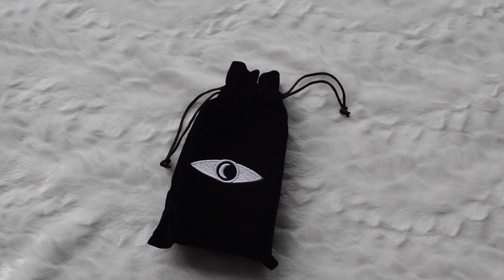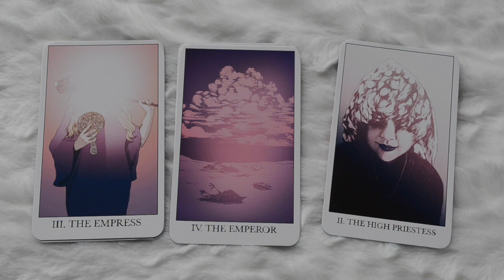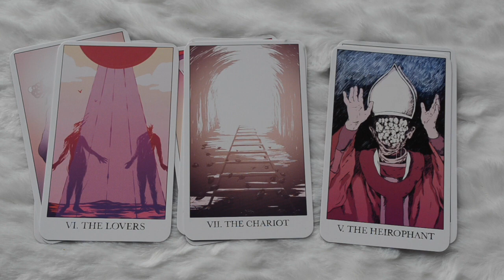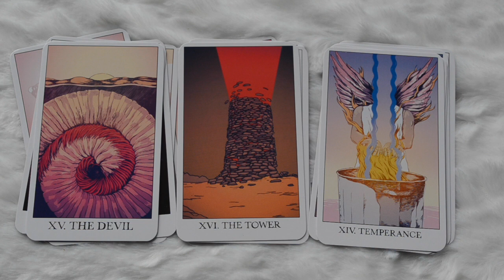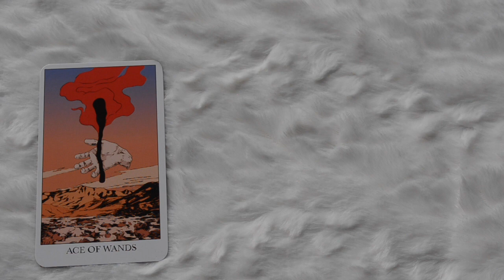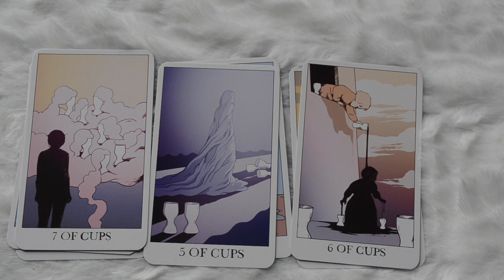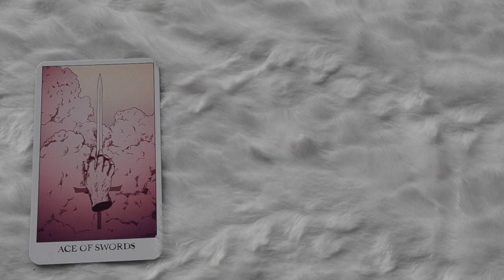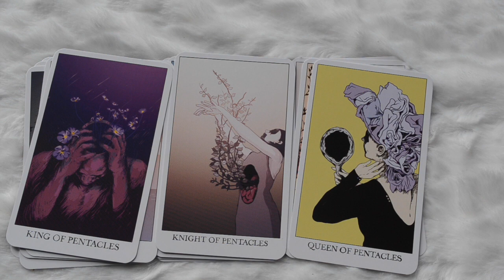Hayworth Tarot First Impressions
Unboxing (unbagging?) the Hayworth Tarot and sharing the delightful weirdness.

Drinking game: take a shot (alcohol or water equally valid) every time Carrie says "striking" in this video.